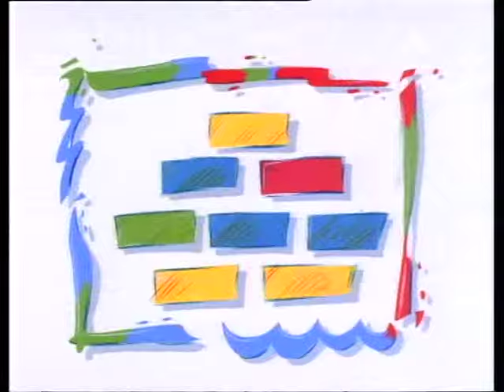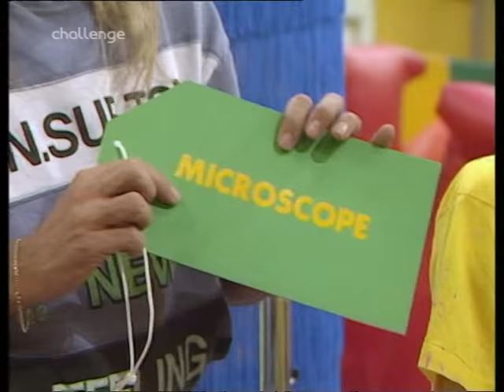Fun House (1990) S02E02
We are now onto Season 2. Sadly PVR failed to record Episode 01 and Challenge has seemed to skip episode 13 of season 1.